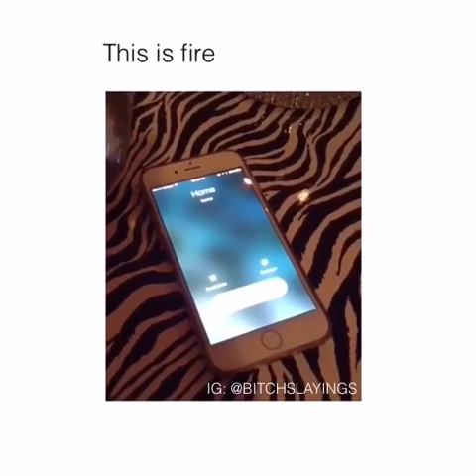Drake Ringtone Mix